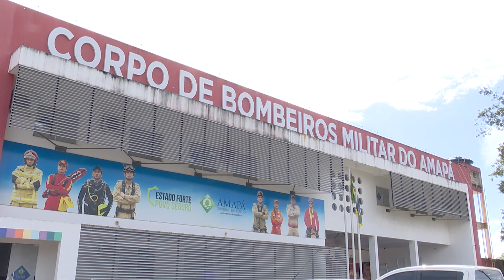Num intervalo de 6 dias, duas crianças morrem afogadas no Amapá